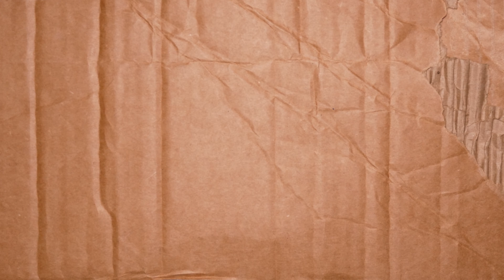Yung D Jay X Loko - Old Days (Official Video) SHOT BY